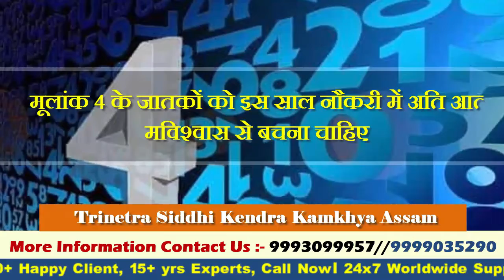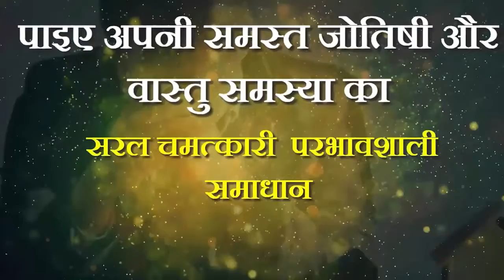Numerology Predictions 2023 ! Birth Number- 1 To 9 !! Acharya S P Goswami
अंक ज्योतिष के आधार पर कैसा होगा नया साल 2023 मूलांक 1 से लेकर मूलांक 9 से जुड़े लोगो का भविष्य नए साल में किया कहता है !
Find Out how the New year 2023 will be for birth Number 1 to 9 know about your Career, Relationship, Health and Much more देखिए सिर्फ त्रिनेत्र सिद्धि केंद्र आचार्य एस पी गोस्वामी के साथ 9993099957//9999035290